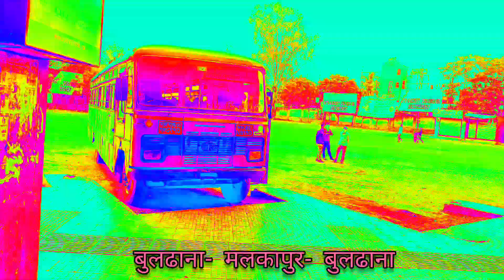Empty Buldhana BUS🚃STAND in Lockdown period||25/05/2021||05:30PM||Few Passenger#msrtctigers#lalpari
कोरोना चा थैमान अस्तान्ना सुद्धा वेलेवर कर्तव्य बजावनारे खरे कोरोना योद्धा म्हणजे👉 चालक आनी वाहक 👈
हा video बुलढाना बस स्थानक चा आहे
२५/०५/२०२१
संपूर्ण बस स्थानक रिकामे आहेत
आनी फक्त एक बस उभी आहे
त्या मधे सुध्दा फक्त ७_८ प्रवासी आहेत
ड्राइवर तसेच कंडक्टर त्य बस मधे २२ प्रवासी वहायची वाट पहत आहेत
जर २२ प्रवासी नाही भेटले तर ही बस रद्द होईल
बुलढाना येथे फक्त अन्तर जिल्हा वाहतुक सुरू आहे
बस टाइमिंग 👉 बुलढाना मलकापुर बुलढाना 👈

aple kahi doubts astil tar comment section aplya Sathi open ahe 🙏
video madhe mahiti detanna kahi chuk jhali asel tar maafi asavi🙏
Video avadlyas like karayla visru naka🙏
And MSRTC Workers
Dhanyawad 🙏😊
Hello Friends 🙏
Myself Mohammad Rashid
Working as a Art `C` mechanic🔧 in divisional Workshop MSRTC, Buldhana
i Used This👇
Boya M1 mic
Boya M1 Pro
Camera👇
SJCAM Legend SJ6
Mini Tripod
मित्रानो हा चैनल फकत 🚃MSRTC🚃 रिलेटेड आहे
येथे मि अपनास सर्व प्रकार ची यांत्रिक माहिती देइल तसेच ST बद्दल भरपूर वीडियो या ठीकानी अपनास पाहायला भेटनार
हा चैनल यांत्रिक, चालक तसेच वाहक यांच्या साठी खूप उपयुक्त आहे🙏

ST च्या यांत्रिक कामाबद्दल कोणातेही माहिती हवि असल्यास ख़ास करून (ब्रेक सिस्टम) कमेन्ट सेक्शन मधे लिहा त्यावर मि लवकरच विडियो तयार करेल आनी आपल्यास संपूर्ण माहिती देन्याचा प्रयत्न करेल